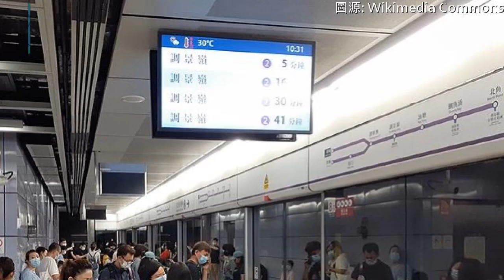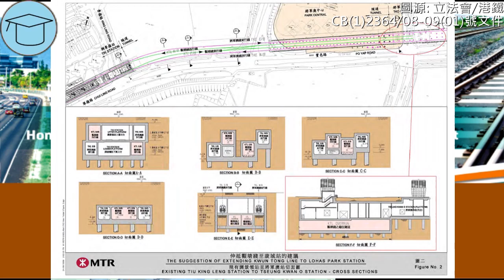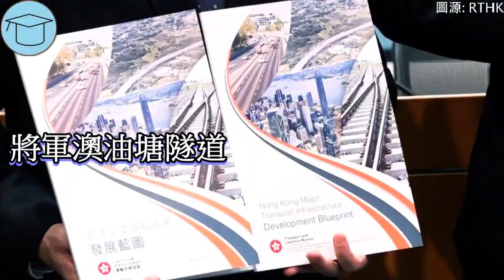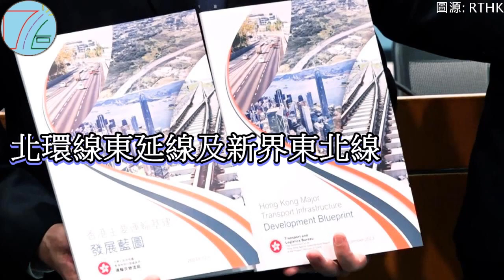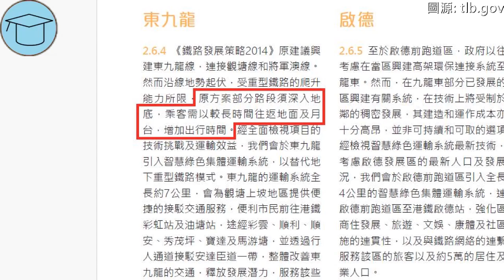最新交通規劃預算! 今次政府想起咩出嚟? | 神煩對話會 香港主要運輸基建發展藍圖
章節時間:
00:00 前言 Introduction
00:56 港深西部鐵路
01:40 中鐵線
03:15 將軍澳線南延
04:28 北都公路
05:14 沙田繞道
06:03 將軍澳油塘隧道
06:47 北部都會區 兩鐵一路
07:11 北環線東延線及新界東北線
08:55 智慧綠色集體運輸系統(輕型鐵路
11:55 其他交通基建項目
13:55 總結

寫稿日期: 12/2023
影片完成日期: 12/2023
中文字數: 3916
英文字數: -
寫作人員: 運吉台 台長 (0)
讀稿人員: 運吉台 台長 (0)
翻譯人員: -

本片刊出的時事文章若提出批評，旨在指出相關制度、政策或措施存在錯誤或缺點，目的是促使矯正或消除這些錯誤或缺點，循合法途徑予以改善，絕無意圖煽動他人對政府或其他社群產生憎恨、不滿或敵意。政府政策都是對的，文匯大公之外都是假新聞，721元朗站絕對無事發生，相信政府有政府唔怕。